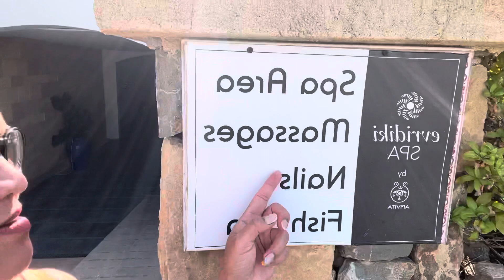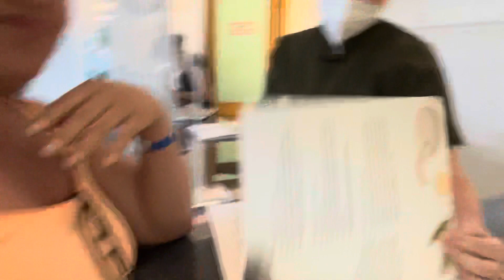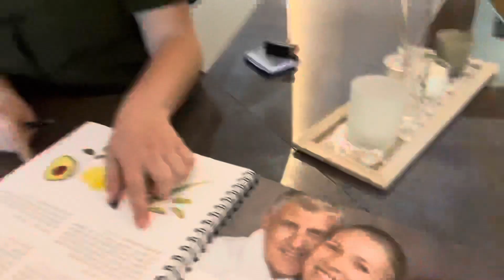Rhodes Greece Outside Our Hotel